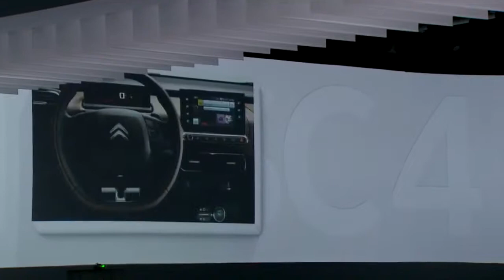Citroen C4 Cactus new world new ideas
Die internationale Präsentation des Citroën C4 Cactus (in frz. Sprache).